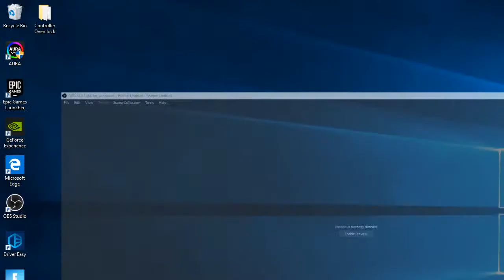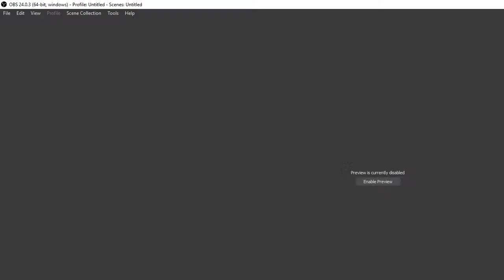Matt McGinley Live Stream